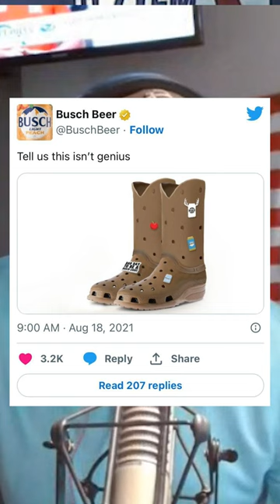Cowboy Boot CROCS??!!